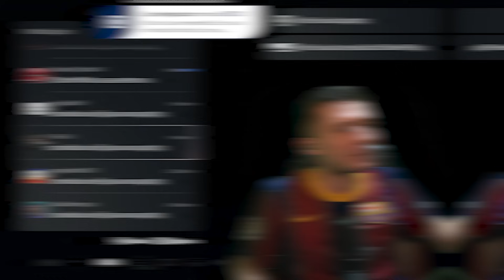x41 PP DE HERO, ICON & 88+ VALEU A PENA? EA FC 24 ULTIMATE TEAM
🛑Entre no meu grupo de treinamento⚽ + de 20 tutoriais exclusivos para chegar na divisão elite de um jeito rápido e fácil!! Melhore muito a sua gameplay!! + de 1000 alunos🛑
Vídeo de apresentação de como funciona